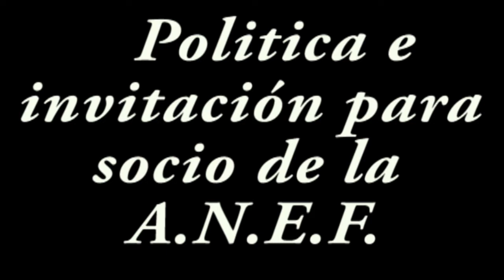MARCELO APAZA SECRETARIO DE FILIALES DE LA A.N.E.F. COMO SER SOCIO. CHARLA TITO MORINAGA